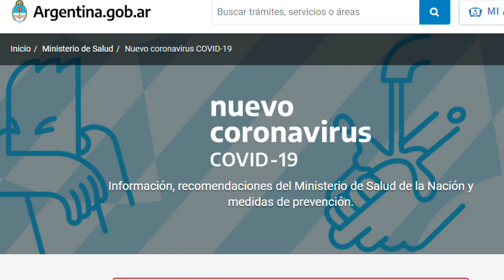Informativo Nuestro Ejército 306 - 06 de Junio de 2020